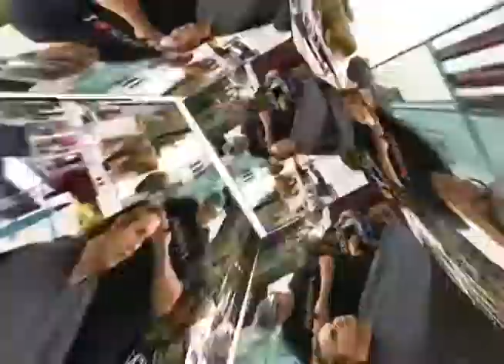Programa Portfólio Anninha Redken.mp4